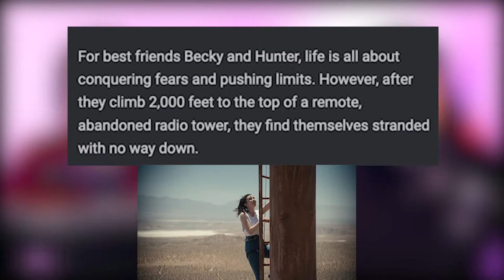FALL (2022) Official Trailer REACTION | One of us is Terrified of HEIGHTS!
Join us as we watch the official trailer to FALL, Sergio is terrified of heights but will he be able to0 make it out in one piece after this film drops! Let us know what you thought of the trailer?

CHAPTERS:
00:00:00 INTRO
00:00:34 HELLOS
00:01:37 TRAILER 2 REACTION
00:03:41 SIGN OFFS